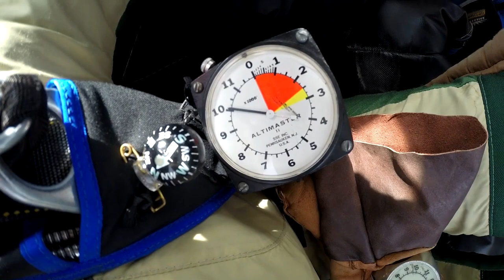Alexis Kennedy's Tandem skydive in Northeast PA!